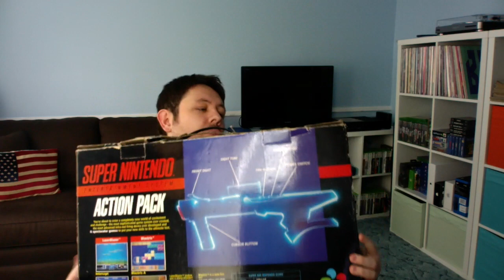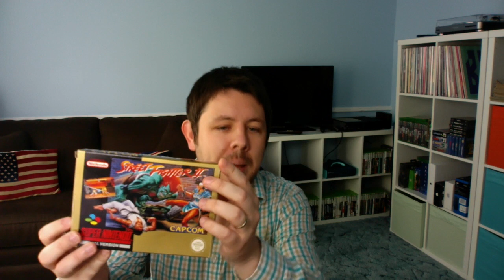SNES Memories & pickups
The Super Nintendo Entertainment System is a classic system and one which is extremely nostalgic for me. so seeing as i've not made a video for ages I thought i'd talk a bit about it!

Predictably as I didn't have a script I missed out a ton of stuff I really should have mentioned but whatever, i'll just talk about that another time :)